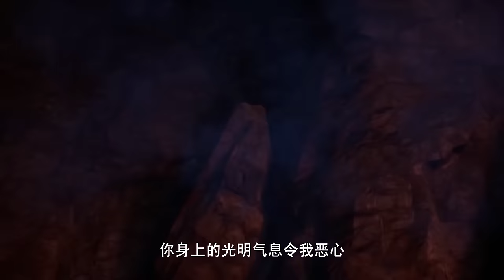🌙龙星宇降临指导皓晨掌握液态灵力！采儿为皓晨刺杀杨文昭！向所有人官宣恋情！【神印王座 Throne of Seal】